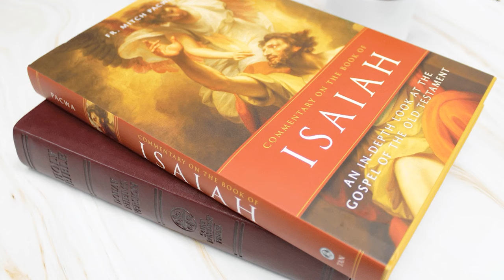Author Interview: Fr. Mitch Pacwa, SJ | Commentary on the Book of Isaiah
TAN's Mary Harrell interviews author Fr. Mitch Pacwa, SJ, about his new book, Commentary on the Book of Isaiah, where the prolific Scripture scholar unpacks the mysteries contained in this prophetic book to guide Catholics on a path of sanctity.

Isaiah is undoubtedly the greatest prophet in the Old Testament. The name Isaiah means ‘God is Salvation’ which points to the main theme throughout the book. God has come to save his people and this message is what makes Isaiah a book for every Catholic to read, understand, and meditate.

However, reading the Book of Isaiah is not always clear and straightforward. This commentary organizes the events and prophecies in chronological history to help the reader grasp all the grace and messages this beautiful book has to offer. This book can help us in our understanding of our faith as it traces the themes of the oneness of God, his perfections reflected in Creation, God’s punishment, the remnant, and the sending of a Messiah.